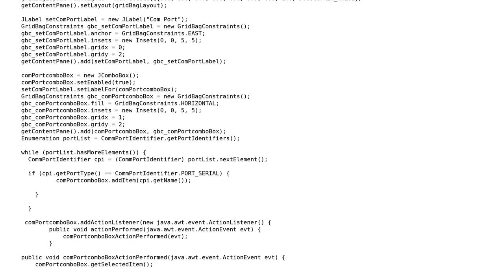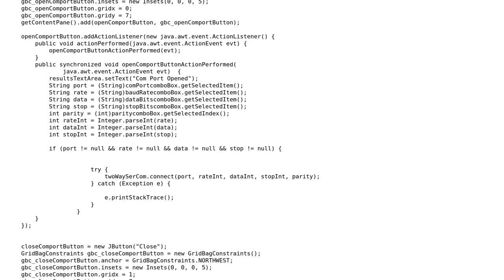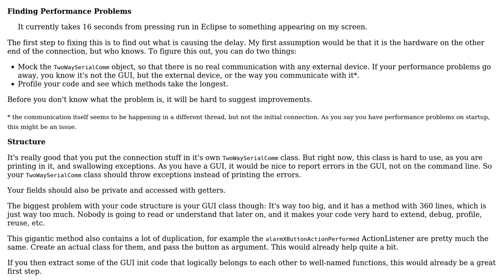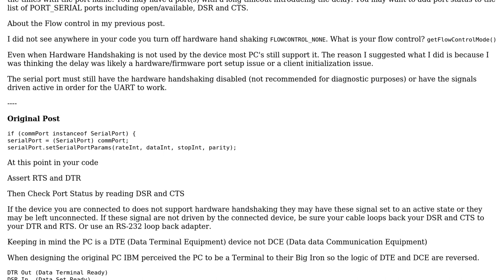Code Review: Open a comm port and send an ASCII string (2 Solutions!!)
Code Review: Open a comm port and send an ASCII string

With thanks & praise to God, and with thanks to the many people who have made this project possible! | Content (except music & images) licensed under CC BY-SA | Music | Images & others | With thanks to user tim user Misunderstood user Jamal user Display Name and the Stack Exchange Network Trademarks are property of their respective owners. You are responsible for your own actions.